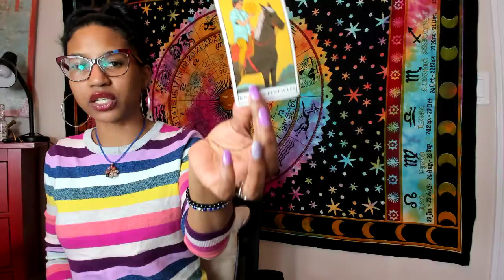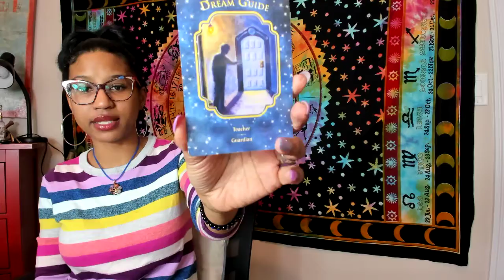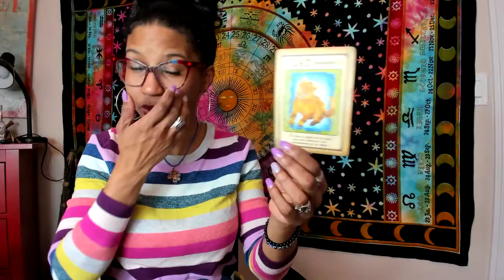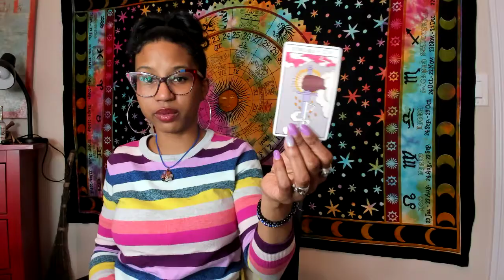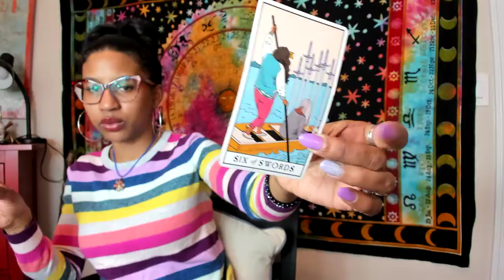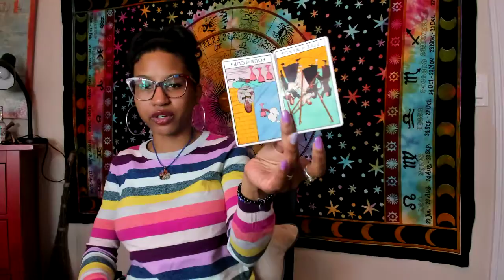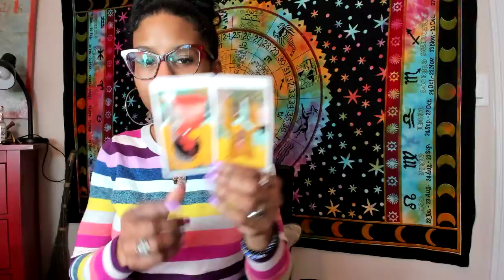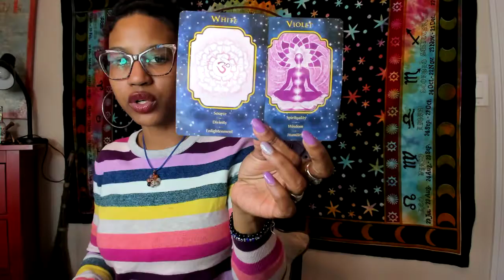MARCH PSYCHIC PREDICTIONS 👁️PICK A CARD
Clementine Chloe 🍊
💖🐝Head of the BEEloved coven🐝💖
Eye read cards, energy, and people to filth!!
BigEmpressEnergyLLC.com

march predictions
⏰ Time Stamps ⏰
Group 1: 2:53
Group 2: 14:18
Group 3: 25:25

Virgo Full Moon Collective Candle Reiki
$11.11 with your FULL NAME
or
Reiki starts 3/9/2020
8pm est
No more participants permitted after that time.
To receive the reiki after submitting simply say a prayer similar to this:
"I am open to receiving the reiki healing. I am open to align with divine. And so it is."
You can also say it over a tea-light candle.

I receive all notifications of donations so you do not need to follow up and inform me. I get a lot of DMs and may miss it, but do not worry. I gotchu!!
I will post pictures and video on IG stories and IG feed after the reiki.
I will ask about it on my IG stories.